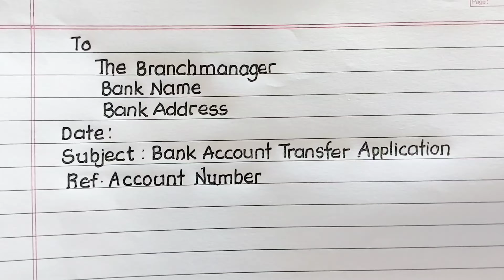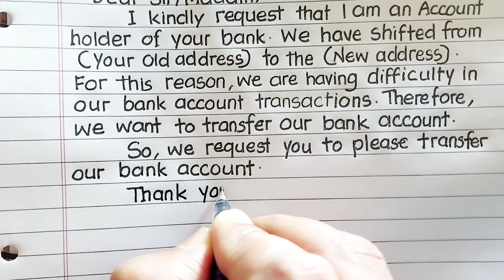Application to the Bank Manager for Transfer Bank Account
Application to the Bank Manager for Transfer Bank Account |Bank Account Transfer Application,Bank Account Transfer Application | Application to the Bank Manager for Transfer Bank Account